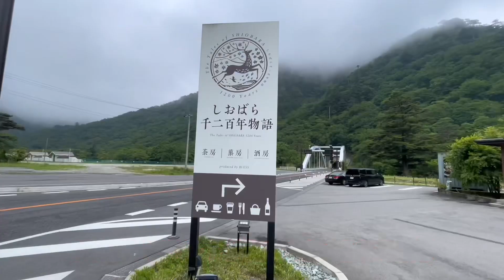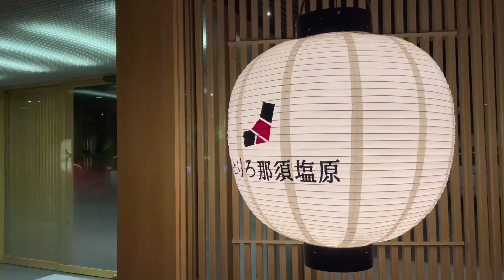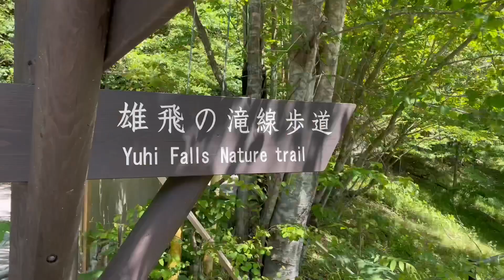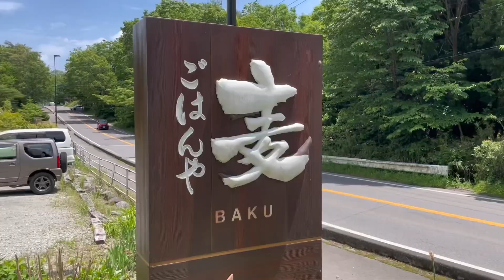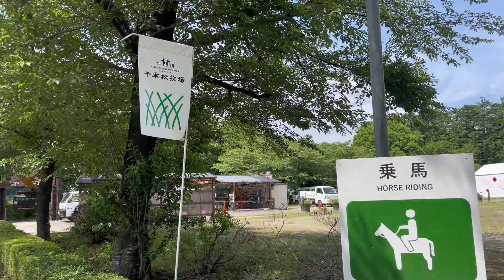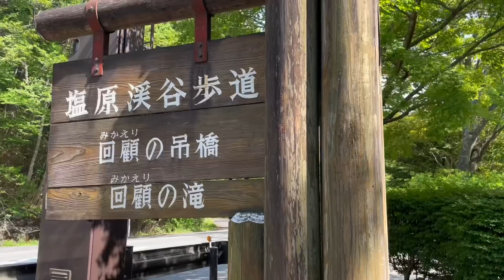那須塩原【60代スタイリストVlog】